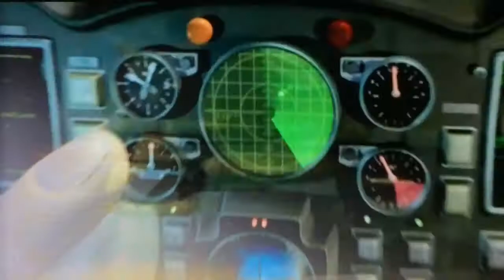Jimmy Neutron Boy Genius Movie Official Theaterical Trailer HD